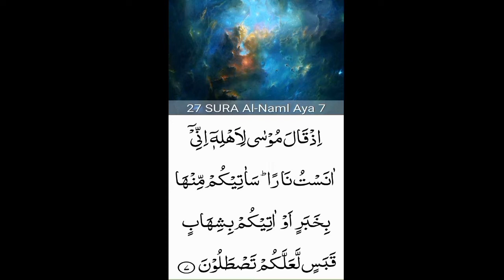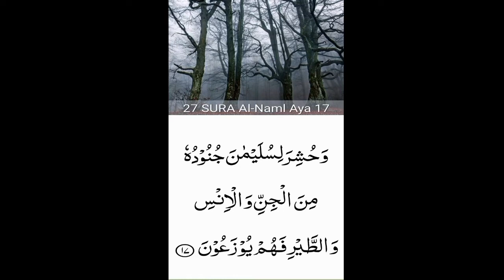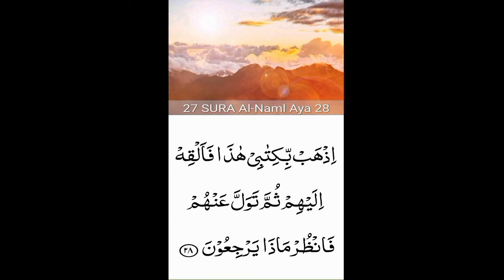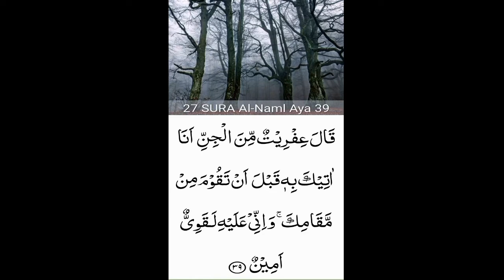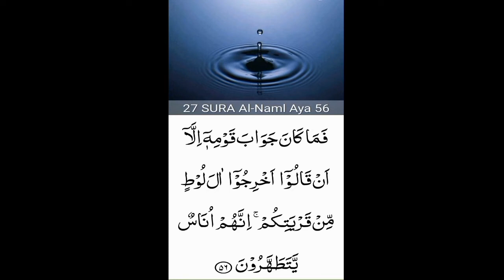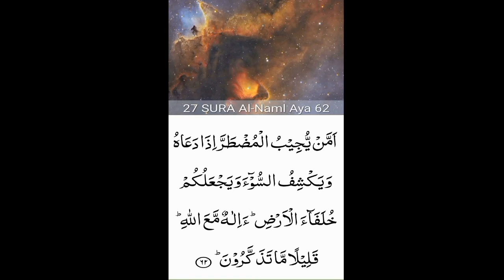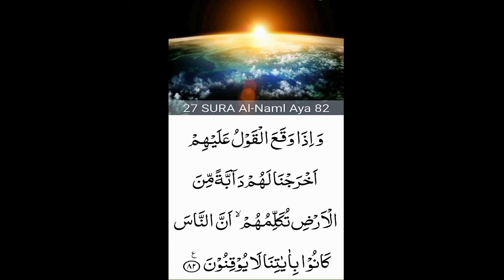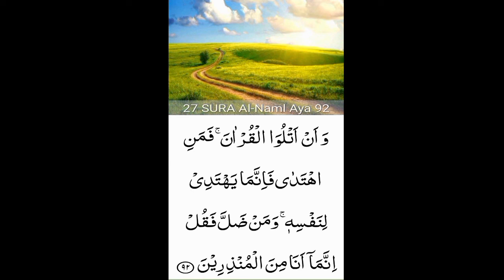27.Surah An_Naml (the Ants)beautiful recitation